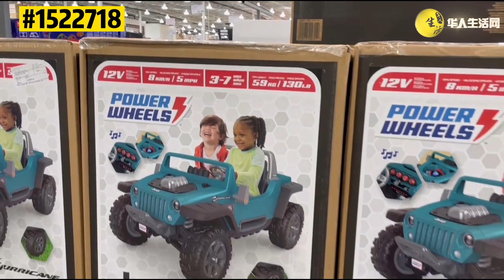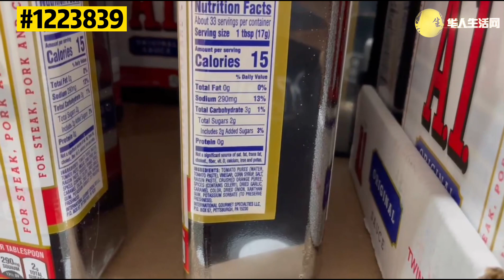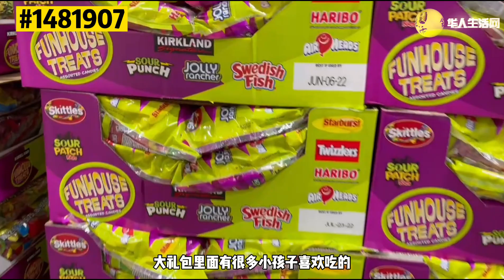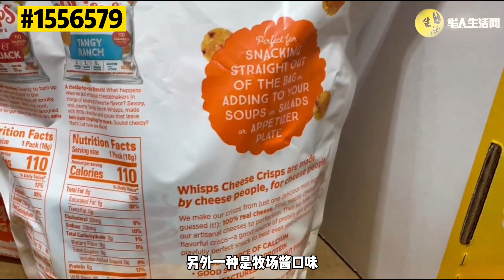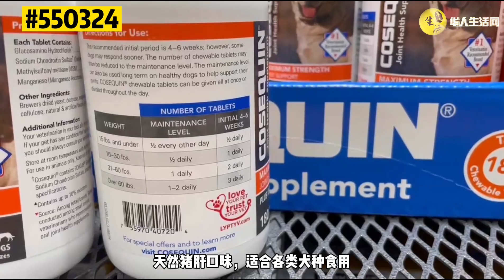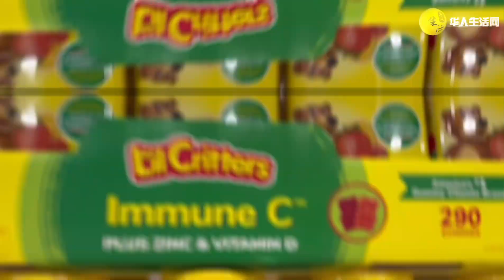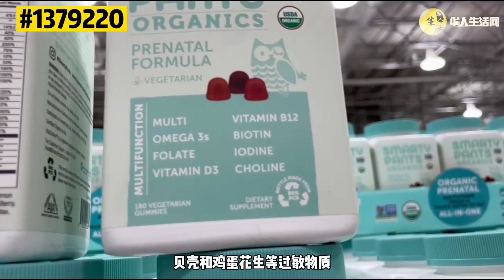可以入手了！COSTCO底价大清仓！Costco最新折扣清单！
Costco清仓折扣